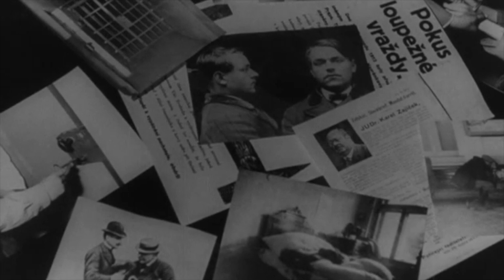Hříšní lidé města pražského (znelka)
Zo seriálu Hříšní lidé města pražského (1968).